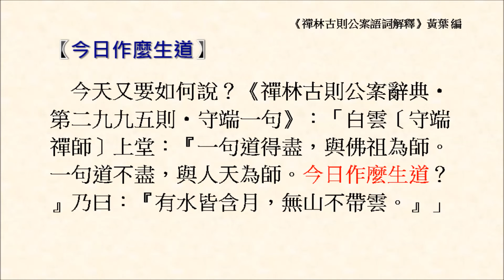今日作麼生道